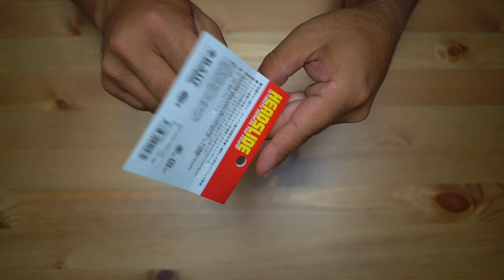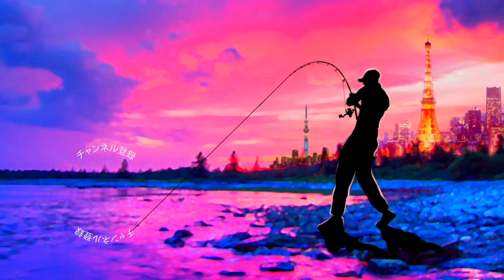レイドジャパンの最新スイムジグを買ってみた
ＳＵＢ！レイドジャパンの最新スイムジグを買ってみた

2019年度は引き続き去年デプスの「コンツアージグ」＆「ブルフラット」で練習したジグストの釣りを色々なルアーに応用して巨大なブラックバスを狙って行きます！ライトリグ方面では去年よりゲーリーヤマモト大好きな釣りガール、メグタスが加わったのでそれぞれ分担して色々なルアー、釣り方に挑戦して行きますよ〜！

TurikouTVの動画
19アンタレスに真紅のスコーピオン⁉︎シマノの2019最新リールが遂に情報解禁！
19アンタレスはアンタレスミニ⁉︎ シマノの総合カタログが素敵過ぎる